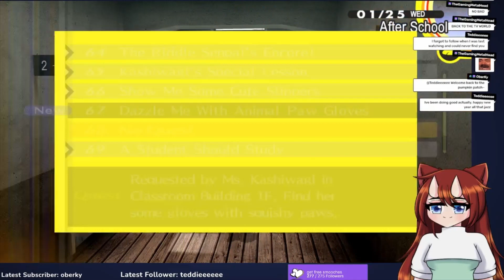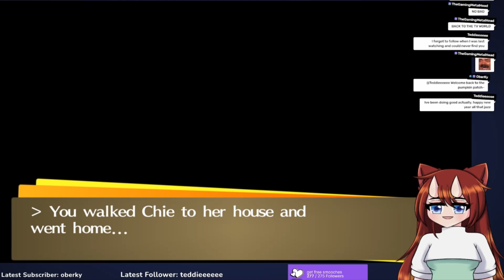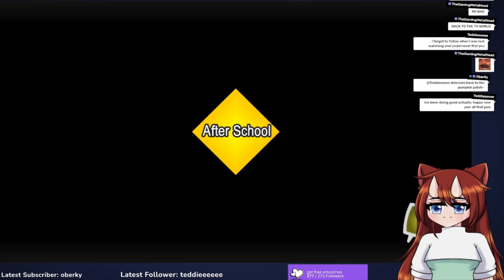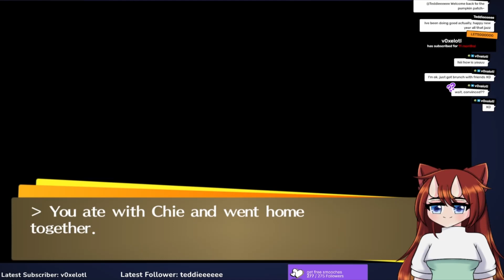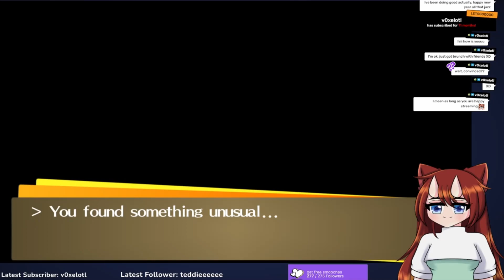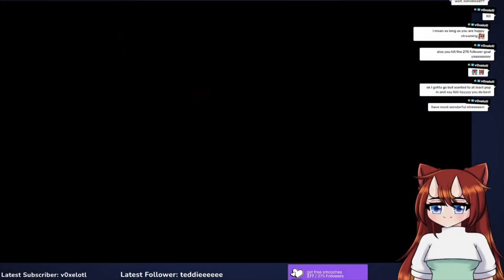"Hand" me the item!! | Miri Plays Persona 4 Golden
I stream every saturday! so join if you want to meme with me :3

outro song
Spvwvky - Shimmer